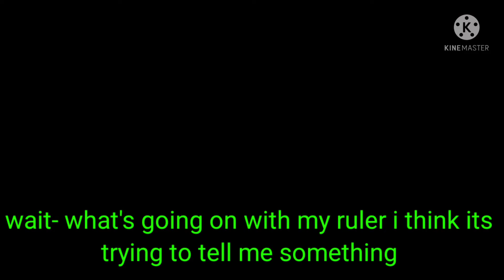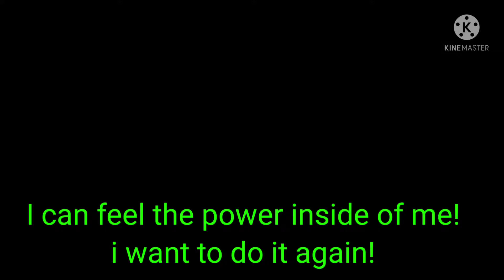BALDI'S BASICS VS HEROBRINE CHALENGE 5 deleted scene fanmade